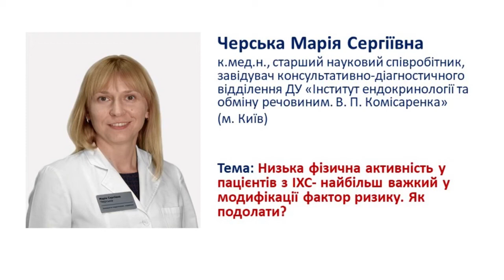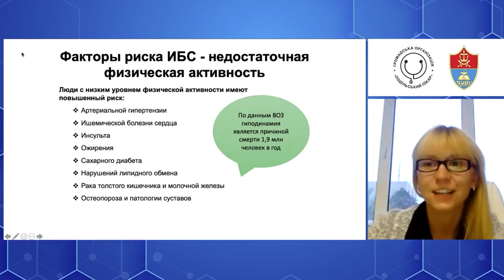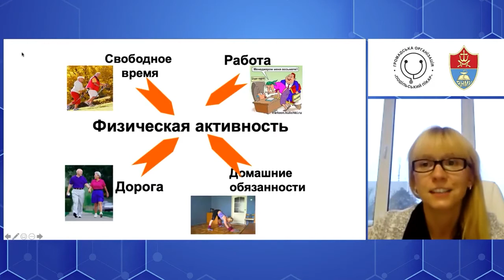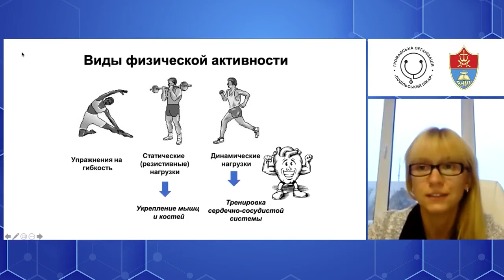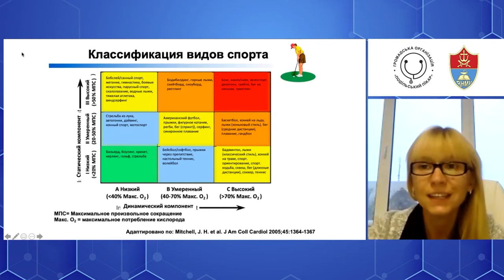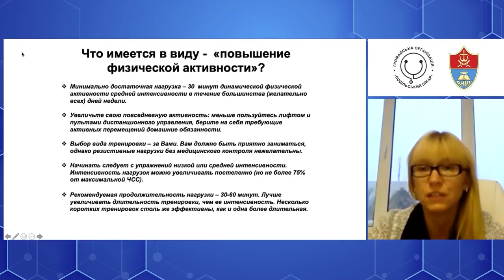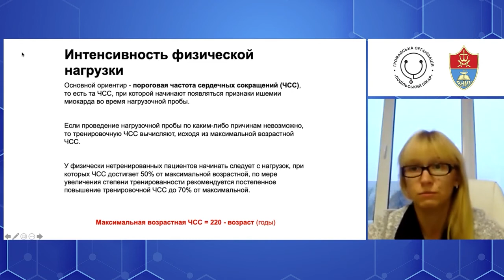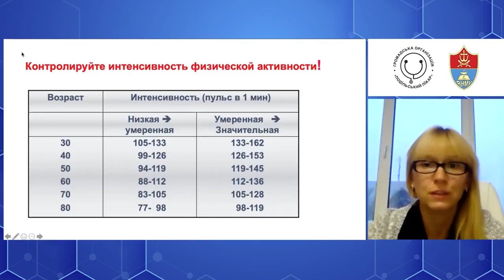Физическая активность при ишемической болезни сердца || Советы кардиолога. 1 часть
Характерной чертой современного общества является гиподинамия – нарушение функционирования организма из-за недостатка двигательной активности. По данным ВОЗ гиподинамия является причиной смерти 1.9 млн. человек в год. Поэтому бесспорная польза для здоровья от занятий физическими упражнениями не оставляет ни у кого сомнения.

Как говорил Альфред де Мюссе: «Физические упражнения могут заменить множество лекарств, но ни одно лекарство в мире не может заменить физические упражнения».

Какая  же физическая активность  благоприятно повлияет на наше здоровье?
На этот вопрос ответит практикующий кардиолог Черская Мария Сергеевна, кандидат медицинских наук, заведующая консультативно-диагностическим отделением, ГУ «Институт эндокринологии и обмена веществ НАМНУ».

В первой части лекции она рассмотрит понятие регулярной физической нагрузки, расскажет о видах физической нагрузки, порекомендует, как правильно рассчитать интенсивность нагрузки и контролировать ее.

Данная лекция будет полезна и интересна ВСЕМ ЛЮДЯМ и врачам широкого круга специальностей.